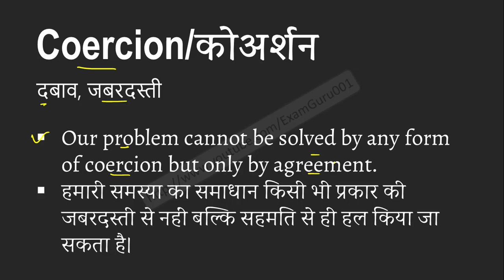Coercion meaning in Hindi | Explained Coercion With Using Sentence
Coercion का हिंदी में अर्थ, Meaning of Coercion in hindi, Coercion kya hai, Coercion ka hindi me matlab, Coercion ka sentence me use, Coercion ke bare me janiya,